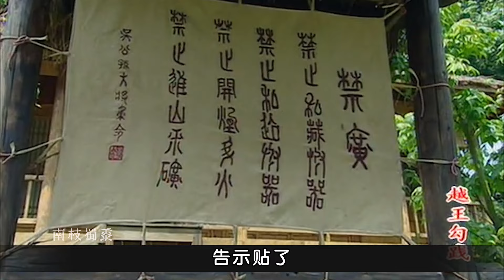越王勾践13：勾践历经八十一难回国，本以为解放了，不料被小鬼侮辱！